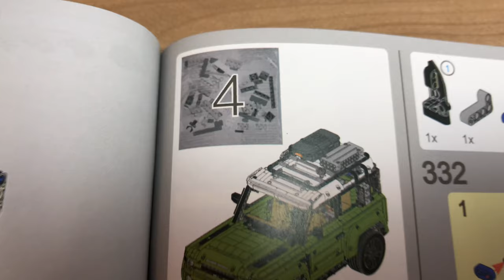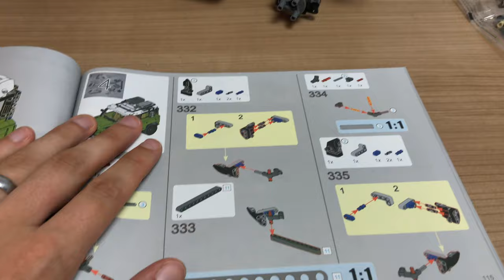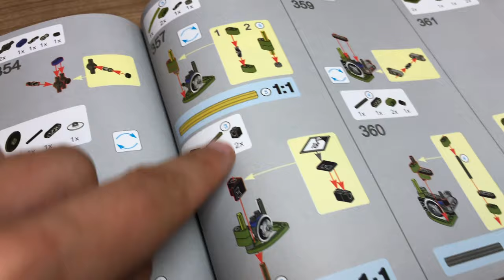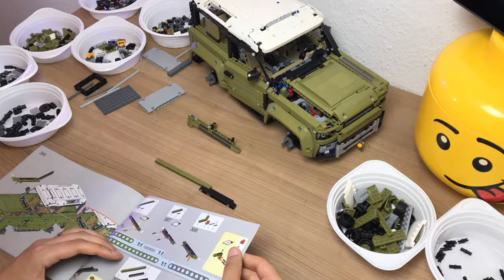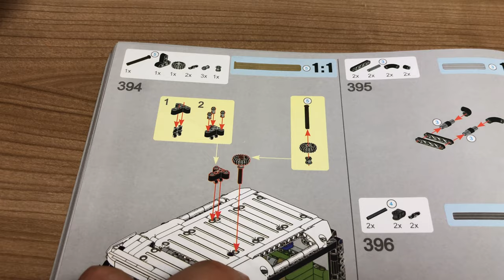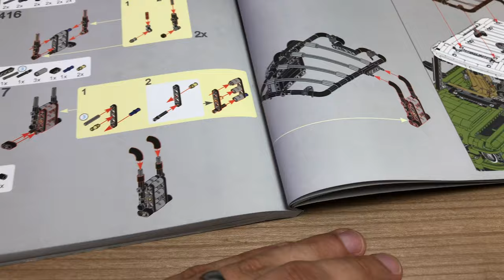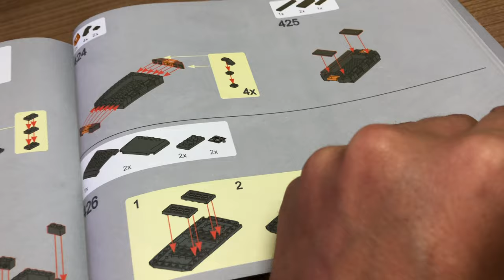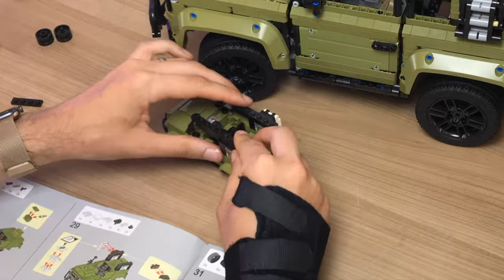LEGO Technic 42110 LAND ROVER DEFENDER China Kopie Bau Teil 4 FINALE mit kleiner Überraschung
Hier zu Teil 4
AMAZON Link Original LEGO